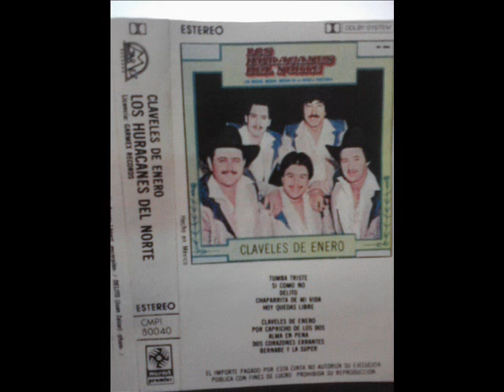RUPERTA - LOS HURACANES DEL NORTE